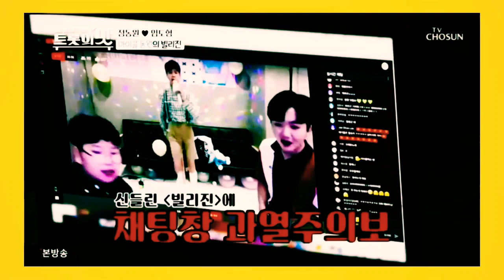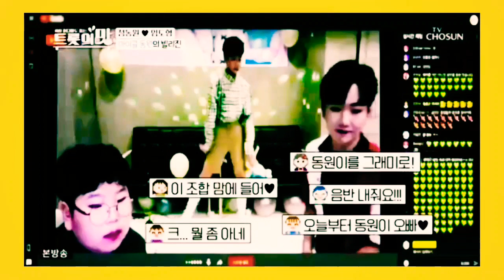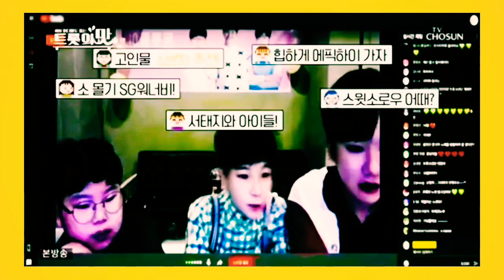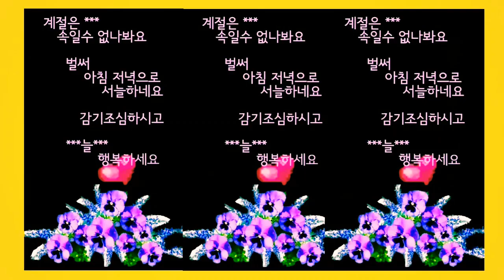🍒 트롯의 맛 🍒 트롯 소년단(남승민, 정동원, 임도형) ~ 동원 잭슨 ◁빌리진▷ & 소방차 ◐어젯밤 이야기◑ & 빅마마 이혜정 요리연구가의 등장!!🍱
🍒 트롯의 맛 🍒 트롯 소년단 ~ 동원 잭슨  ◁빌리진▷  &  소방차  ◐어젯밤 이야기◑